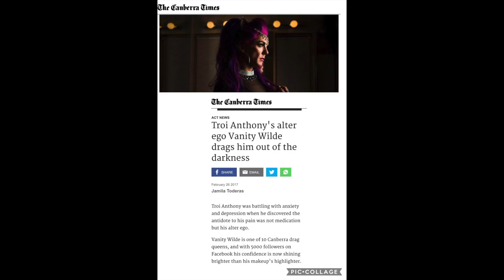Vanity Wilde 2017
VANITY WILDE
JAN - MAR 2017
THE CANBERRA TIMES STORY
SYDNEY GAY & LESBIAN Mardi Gras
CAMP-BERRA